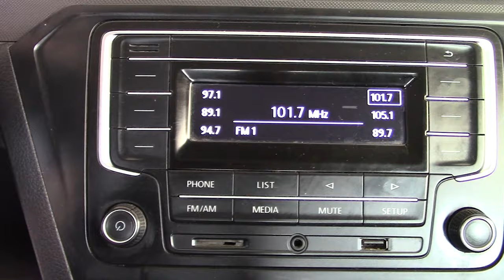Volkswagen / Gol / 2017 - 2010